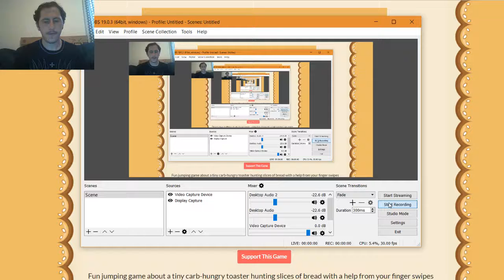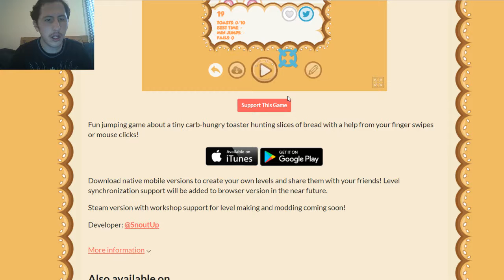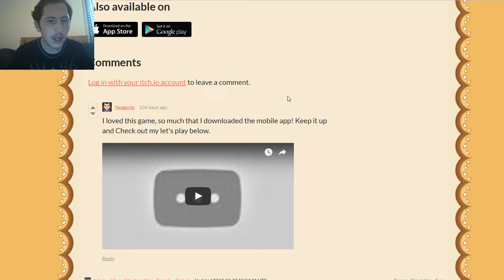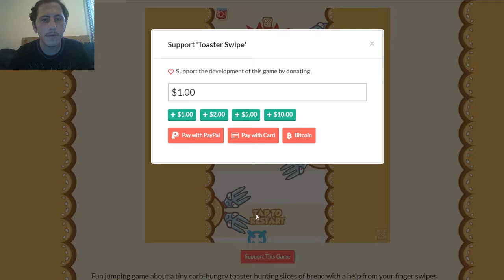Let's Play: Toaster Swipe Part 1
I discover this game through a really awesome youtube channel called Dong and I just wanted to see how this game was and it extremely fun. I suggest downloading it. I had a blast. I was pleasantly surprise about it.